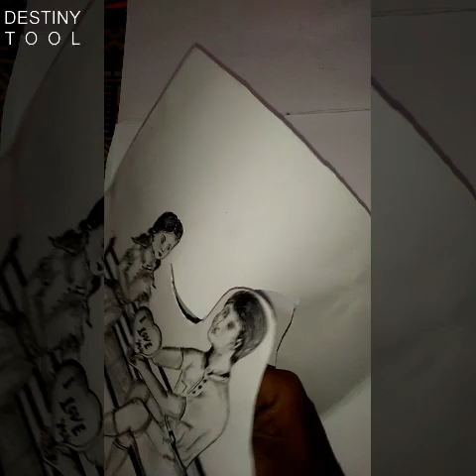Coca Cola Tu Song Funny Moment Making Story Board Design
WED clay
Rebound 25 Silicone
Colormatch 325 Resin
Painting & Coloring sets

Making small idols for kids very difficult to do with non sticky clay
Offer Offer for BOOKS this week buy and win up to 50% cash back on you amazon wallet
Clay forkids
Dancing Angel
All ACTOR and ACTRESS ,DIRECTOR ,producer and OTHER'S phone Number
film Book
Five C's of Cinematography: Motion Picture Filming Techniques
Speaking of Films Paperback – 29 Jul 2005
Disney Frozen 2: Book Of The Film Hardcover – 2019

PROAIM Swift Wheel Dolly System, 12ft Straight Track for Tripod, DSLR Video Film Cameras + Accessories + Storage Bag (P-SFT-DT-12)
Fujifilm X Series X-T100 24.2MP Mirrorless Camera (Champagne Gold) with XC15-45mm Lens Kit
iPhone XR Case 6.1 inch with Air Cushion
LIGHTS
Collapsible Multi-Disc Light Reflector with Bag
Echo Dot (3rd Gen) – New and improved smart speaker with Alexa (Black)

JBL C100SI In-Ear Headphones

Fairnes Body whitening Tablets & creams

Glutone L-Glutathione 1000mg For Glow Skin
MAKE-UP KIT
Lakme Face Magic Souffle, Pearl
moment as for song coca cola song one moment making story board trial to make this short easier ..Home practice ...